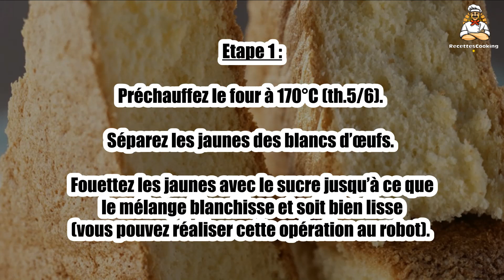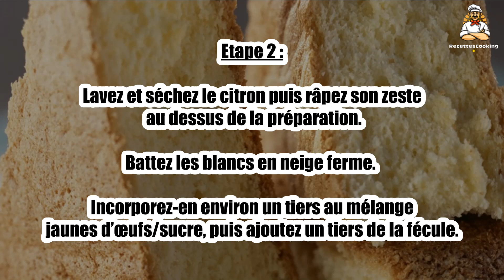Recette : Biscuit de Savoie à l'ancienne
Bonjour à tous, aujourd’hui recettescooking.com vous présente la recette suivante : Biscuit de Savoie à l'ancienne

TEMPS TOTAL : 55 min
Préparation : 20 min
Cuisson : 35 min

Ingrédients :

80 g Fécule
90 Sucre
3 Oeufs
1 Citron
10 g Beurre

Etape 1 : Préchauffez le four à 170°C (th.5/6). Séparez les jaunes des blancs d’œufs.

Fouettez les jaunes avec le sucre jusqu’à ce que le mélange blanchisse et soit bien lisse (vous pouvez réaliser cette opération au robot).

Etape 2 : Lavez et séchez le citron puis râpez son zeste au dessus de la préparation.

Battez les blancs en neige ferme. Incorporez-en environ un tiers au mélange jaunes d’œufs/sucre, puis ajoutez un tiers de la fécule.

Etape 3 : Mélangez à l’aide d’une spatule puis continuez à incorporer progressivement et alternativement les blancs en neige et la fécule, jusqu’à épuisement des ingrédients.

Beurrez un moule à gâteau de Savoie (ou un moule à bord haut) et remplissez-le aux deux tiers avec la préparation.

Etape 4 : Enfournez et laissez cuire environ 35 minutes. Vérifiez la cuisson à l’aide de la lame d’un couteau : elle doit ressortir propre.

Démoulez le gâteau et laissez refroidir.

Etape 5 : Conseil : saupoudrez de sucre glace et servez avec une crème anglaise ou un mélange de fruits rouges.